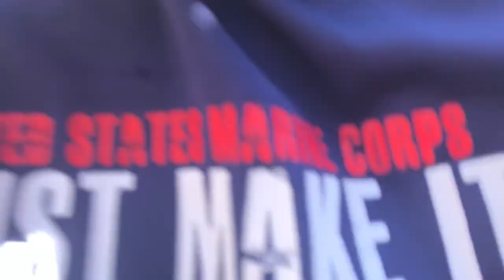Cal Maritime Vlogs 2 | Simply Moving In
Its time to come back to school and start off the year right...….maybe.